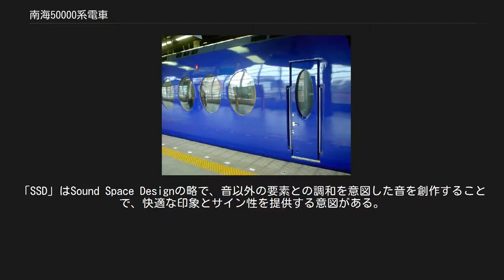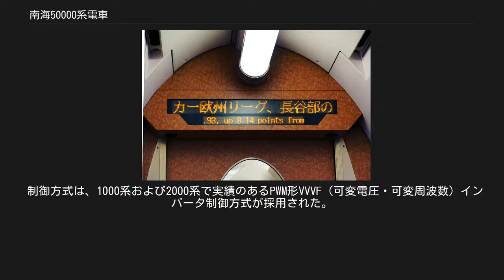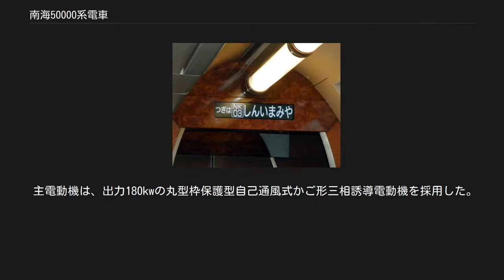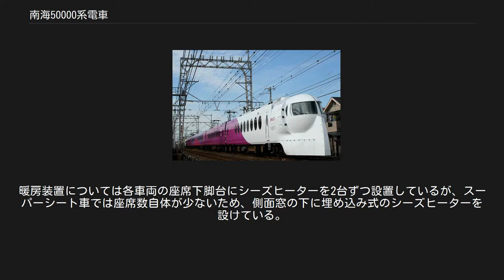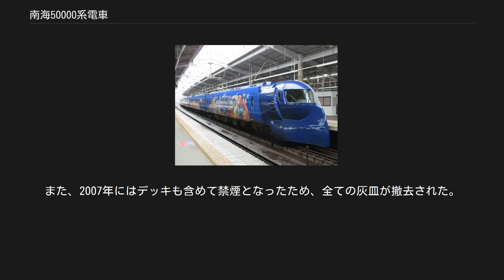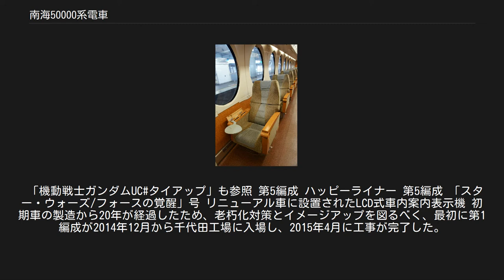南海50000系電車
南海50000系電車（なんかい50000けいでんしゃ）は南海電気鉄道の特急形車両。
1994年（平成6年）9月4日の関西国際空港開港に伴い誕生した空港線特急の「ラピート」用として投入された。
1995年（平成7年）に南海の車両としては初めて鉄道友の会ブルーリボン賞を受賞している。
6両編成6本（36両）が在籍している。
 1994年9月に関西国際空港（以下「関西空港」）の開港が決まり、関西空港から最も近いターミナル駅である難波に発着する南海電気鉄道（以下「南海」）も空港アクセス鉄道としての役割を果たすことになった。
 南海は、空港アクセスの基幹となる特急列車の運行を行うこととしたが、この新しい特急車両は関西の新しい発展にふさわしい車両であると同時に、南海のイメージリーダー車両として企業イメージを牽引する存在と位置づけたため、プランナーとして都市計画家の小田靖弘、車両デザインは建築家の若林広幸に依頼し、車両製造メーカーである東急車輛製造と南海の4者共同で開発が行われた。
 車両を単なる移動空間として扱わず、「もてなしの心に満ちた空間でなくてはならない」という発想のもと、車両全体に対して「アクセスロビー」というテーマを設けた。
その上で、エクステリアではダンディ・粋・端正・信頼感・躍動感を具現化、インテリアはエレガンス・洗練・美的・華やか・豊かさ・ゆとりを具現化することを目指し、車両全体のデザインコンセプトとして「ダンディ&エレガンス」が導き出された。
 難波駅と関西空港駅を最短29分で結ぶ高速性能を、また航空旅客に対しては利便と居住性を追求した。
さらに、航空便のチェックイン業務と航空手荷物の預託業務を行う大阪シティエアターミナル（なんばOCAT）が南海難波駅構内に設置されることになったため、これに対応した荷物室の設置も行うこととした。
 前面非貫通型の6両固定編成で、旅客案内上では関西空港行きの列車での先頭車が1号車となる。
それぞれの設備については後述する。
 基本構造は普通鋼製とし、車体長は他の南海の車両と同様に20,000mm（全長20,500mm）としたが、先頭車では車体長を21,500mm（全長21,750mm）とした。
また、それまでの南海の車両の車体幅は最大でも2,744mmであったが、本形式では居住性の向上を図る目的で2,850mmとし、それまでと比較して100mm以上の大幅な拡大を行った。
 客用扉は各車両とも1箇所で、奇数号車では難波寄り、偶数号車では関西空港寄りに配置した。
遮音性と気密性を向上するとともに車体外板との段差を解消するためプラグドアを採用したほか、扉については軽量化のためにペーパーハニカム構造とし、内外ともアルミニウム合金製とした。
また、日本人よりも体格の大きな日本国外からの旅行者や大型手荷物の携行、さらに車椅子での利用にも考慮し、各扉とも幅1,000mmとした上で高さは1,900mmを確保した。
ドア開閉は空気式であるが、車速信号作動式のメカニカルロック装置を設けており、走行中に空気源が喪失してもドアロックが維持される。
 客席部分の車両断面は楕円にする予定であったが、整備工場には従来の四角い車両に合わせた通路しかなく、楕円の車両だとすき間ができ、車両上部の点検が危険という理由で四角形に変更された。
 側面窓は楕円形 先頭形状は、斬新でダイナミックなデザインとし、スピード感と力強さを表現するため、従来の枠にとらわれない「レトロフューチャー」という発想を原点とした上で、ハイテクなイメージを抑え、鉄道車両本来の重量感を重視することで海外に飛び立つ躍動感を表現するとともに航空機の流線型のイメージと重ね合わせ、見る人に感動を与えるフォルムとすることを狙った。
正面の灯火類（前照灯・標識灯・尾灯）は先頭部の側壁にフィンを設け、その中に埋め込む様式とした上で、ライトから続くように砲弾型の飾りを入れた。
正面窓には、センターピラー（飾り角）を設けたほか、排障器（スカート）には飾りナットを配置した。
正面窓のガラスは2次曲面ガラスで、当初の計画では3次曲面ガラスを採用する予定であったが「3次曲面ではレンズ効果が発生し、運転席からの距離感が狂う」と、運転士から意見が入り、断念している。
 側面窓は列車と航空機のイメージを融合させ、空港特急としてシンボル性を強調するために、全て楕円形とした。
一部の窓に楕円形の窓が使用された前例はあるが、ほ...